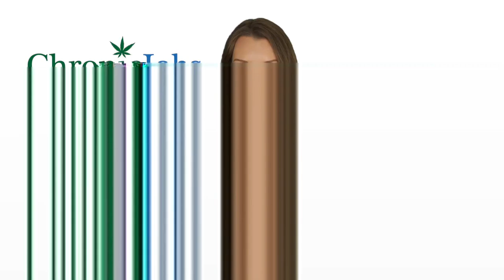Methuen Town Marijuana Jobs